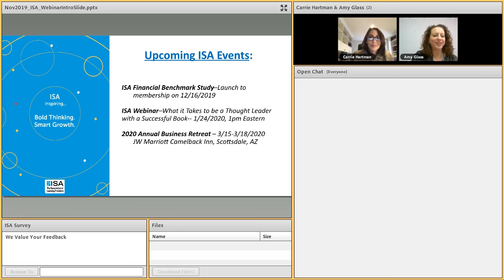November 2019 ISA Webinar — A First Look at Podcasting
If you want to get started in the podcast world, you will find this webinar both interesting and helpful.